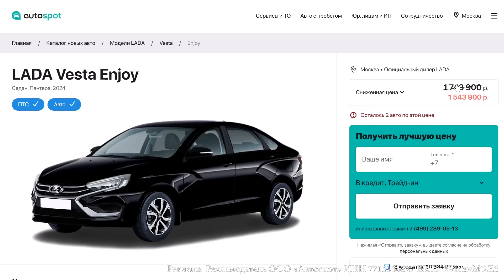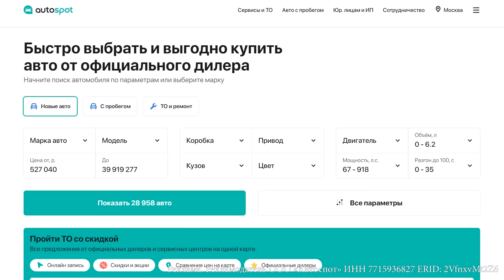⛔️ЯПОНЦЫ ОСОЗНАЛИ ОШИБКУ❗ НИССАН ПОЛНОЦЕННО ВОЗВРАЩАЕТСЯ В РОССИЮ🔥 КИТАЙЦЫ В ЯРОСТИ✅ НОВОСТИ СЕГОДНЯ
Посмотрите также про:
Новости сегодня. Многие наши соотечественники давно смирились с мыслью, что в ближайшие годы, а может и десятилетия, нам светят только китайские автомобили. Санкции против России. В последние пару лет такие настроения доминируют на нашем рынке, ведь официальные поставки от именитых производителей не возобновляются. Владимир Путин сегодня.

Однако ситуация не так однозначна. Новые автомобили 2024. Корейские автомобили 2024 продолжают официально продаваться и даже производятся на бывшем корейском заводе под Санкт-Петербургом. Новости сегодня: немецкие авто 2024. Выпускают четыре популярные модели под новой маркой Solaris. Новости России сегодня. Кроме того, у нас продается французский кроссовер Citroen C5 Aircross, для производства которого был перезапущен завод в Калуге. Японцы и немцы удивились. В ближайшем будущем планируется запуск производства других французских моделей, включая автомобили Peugeot. Китайские авто захватывают РФ.  Все эти автомобили имеют официальную гарантию на три года или 100 тысяч километров. Автоваз и Лада устояли.

Однако есть существенный минус — высокая стоимость. Санкции России. Например, корейский седан Solaris HS (Hyundai Solaris) стоит от 2,2 млн рублей, а кроссовер Citroen C5 Aircross — от 4 миллионов рублей. Китайские автомобили 2024. При таких ценах они не могут составить серьезную конкуренцию китайским автомобилям. Новости России сегодня.

С 2022 года наш рынок также заполонили автомобили, привезенные по параллельному импорту, предлагая разнообразие марок и моделей. Цены на авто 2024. Однако и здесь есть минусы. Санкции против России. Во-первых, такие автомобили стоят дорого. Во-вторых, на них нет заводской гарантии, а гарантия от дилеров может быть ненадежной. Новости сегодня: японские авто 2024.

Просим поддержать в это сложное время наших топовых автоблогеров, таких как:
- Академик (Академег)
- Авторевю (AutoreviewRu)
- Игорь Бурцев
- Менеджер Антон
- Марат Борода (Asata Channel)
- Clickoncar (Кликонкар)

В видео есть реклама. Рекламодатель ООО «Автоспот» ИНН 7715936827 ERID: 2VfnxvMt2Z6